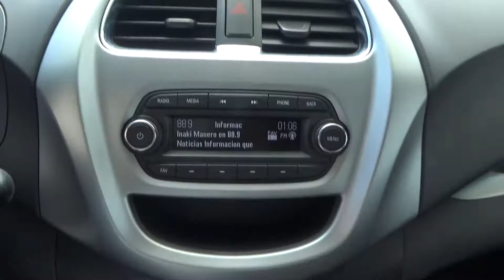Chevrolet / Beat / 2019 - KT017516